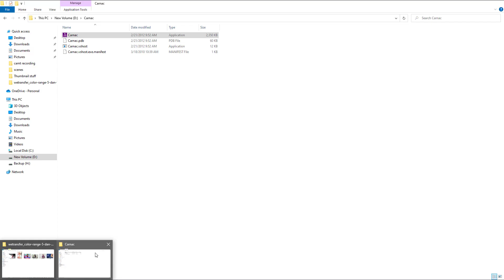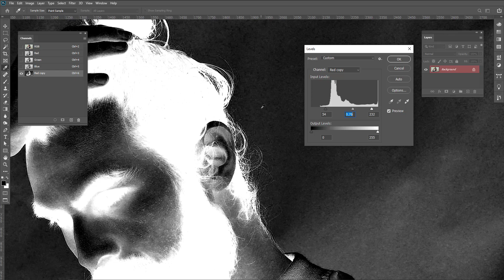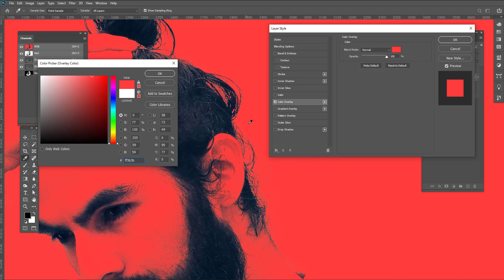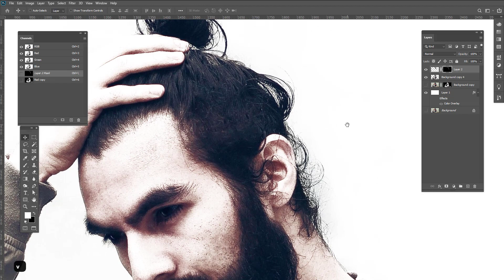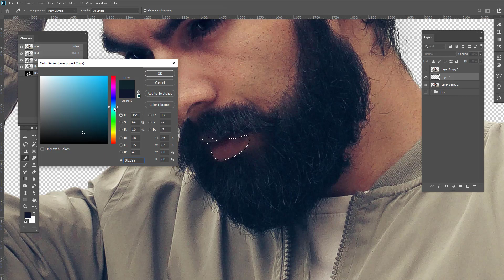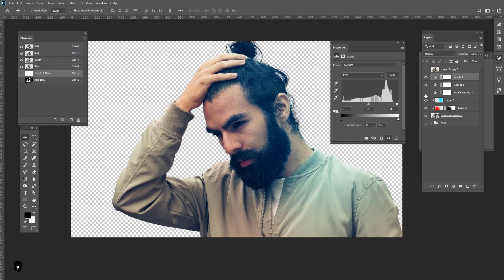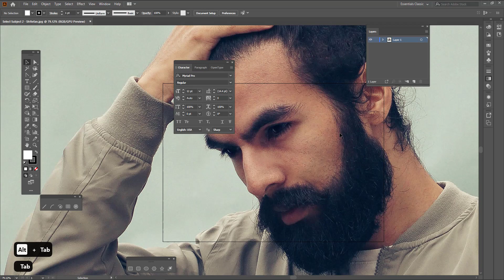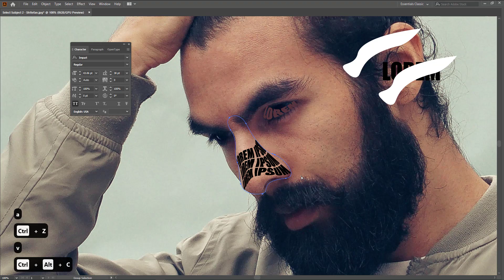Adobe Photoshop CC | Channel Masking